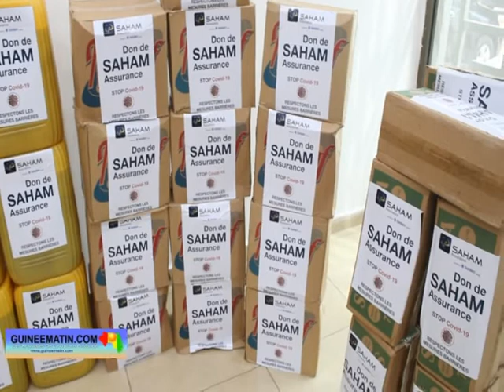Lutte contre la Covid-19 : Saham Assurance Guinée au secours des plus vulnérables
Dans le cadre de la lutte contre le coronavirus dans notre pays, Saham Assurance Guinée a procédé ce samedi, 06 juin 2020, à la remise d'un important don de denrées alimentaires, de kits sanitaires, de bavettes, du savon et de produits désinfectants à des ONG et consortium d'ONG. Ce don est destiné à des groupes sociaux comme les mendiants, les ramasseurs d’ordures ainsi que les populations vivant dans les débarcadères de Conakry, a appris Guineematin.com à travers un de ses reporters.

Fidèle à ses engagements d'appuyer les populations vulnérables, Saham Assurance Guinée apporte ainsi son soutien aux personnes les plus démunies et les plus exposées à la pandémie du coronavirus. La cérémonie de remise officielle de cet important don composé de kits sanitaires et de denrées alimentaires s’est déroulée au siège social de la structure à Kaloum. Elle a connu la présence des cadres de la compagnie et des représentants de nombreuses ONG et consortium d’ONG chargées de la distribution aux bénéficiaires.

Dans son allocution, le directeur général de Saham Assurance Guinée, Ismaël Koulibaly, a rappelé les trois axes de soutien dans le cadre de la lutte contre la pandémie dans les 33 pays où ils sont implantés. Il s’agit de la contribution financière à la riposte contre la Covid-19, la fourniture d’équipements de protection et d’hygiène au corps médical où deux CMC (Centre Médical Communal) ont été identifiés à Conakry ainsi que le soutien à la résilience des couches vulnérables faces aux effets néfastes de la maladie.

C’est dans le souci de mettre en œuvre ce point lié à la résilience que Saham Assurance Guinée a procédé à cette distribution de dons. « Il s’agit de la remise de denrées alimentaires, de masques, de kits de lavage des mains et de produits d'hygiène. Ce sont 10 000 masques lavables et 200 kits de lavage de mains acquis auprès d'artisans locaux, 10 tonnes de denrées alimentaires (du riz, du sucre et d’huile), 200 cartons de produits désinfectants qui seront mis à la disposition des ONG pour les populations cibles de notre soutien », a expliqué Ismaël Koulibaly.

 Par la même occasion, il a invité  les ONG concernées à travailler sur le terrain pour une parfaite mise en œuvre des plans d'actions.

Au nom de l'ensemble des ONG et consortium d'ONG, madame Marguerite Mansaré, a adressé ses vifs remerciements au groupe Saham à travers sa filiale Saham Guinée qui, par ce don, vient encore de démontrer qu'elle est et demeure solidaire avec les populations. « Cet acte d'entreprise citoyenne va contribuer sans nul doute à soutenir la résilience de nos couches sociales vulnérables face aux effets néfastes de la Covid-19», a-t-elle fait savoir.

 Au nom des ONG récipiendaires, elle a pris l’engagement devant les responsables de Saham Assurance Guinée que le don sera utilisé conformément aux plans d'actions validés avec le comité interne entreprise au seul profit des personnes cibles par le canal des ONG qu'ils représentent. « Nous nous engageons par ailleurs au terme des plans d'actions à fournir au comité entreprise les rapports d'activités des actions conduites sur le terrain en faveur des cibles », a-t-elle promis.